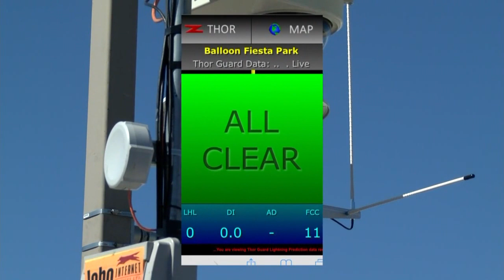New device unveiled to help predict lightning at Balloon Fiesta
New device unveiled to help predict lightning at Balloon Fiesta - Source